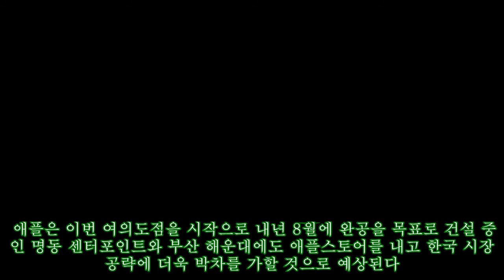“새벽 첫차 타고 왔다”…애플스토어 여의도점 개장에 길게 늘어선 대기 줄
,#“새벽,대기,첫차,타고,왔다”…애플스토어,늘어선,왔다”…애플스토어,대기,늘어선,#“새벽
“새벽 첫차 타고 왔다”…애플스토어 여의도점 개장에 길게 늘어선 대기 줄 ►Subscribe for more ►Donation 뉴스1 [뉴스1] 이창규 기자 = 애플의 국내 두 번째 스토어인 애플스토어 여의도점이 26일 정식 개장했다. 신종 코로나바이러스 감염증(코